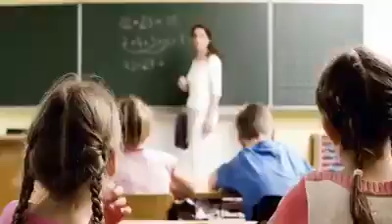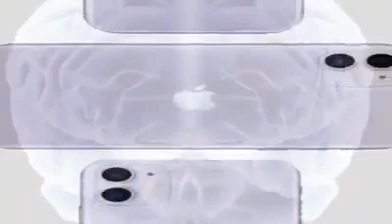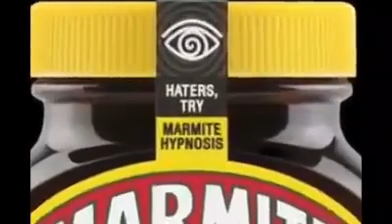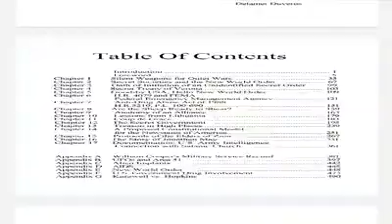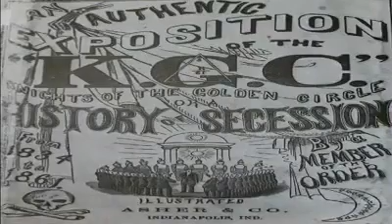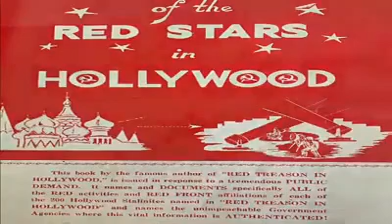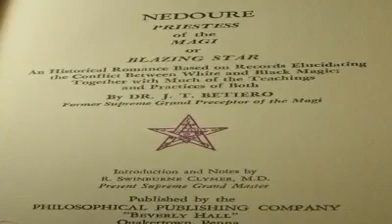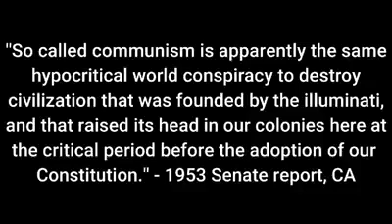Masters Of The Sea: Satan's Children - Bill Cooper